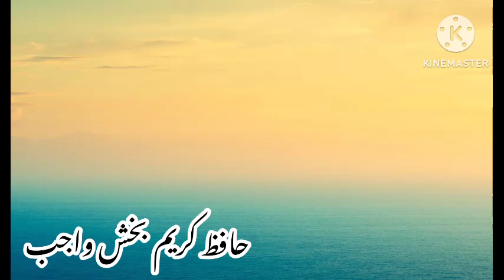Muharram new Kalam by Ustad wajeb Juglani || YouTube channel sanwal de jhoke